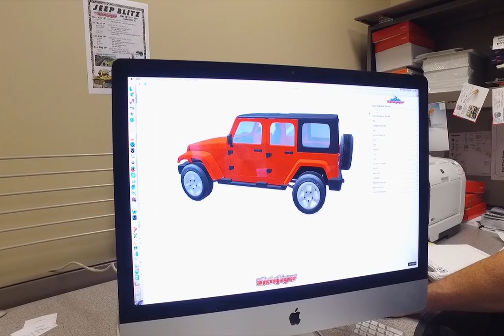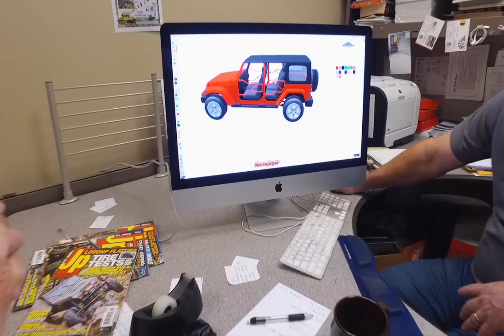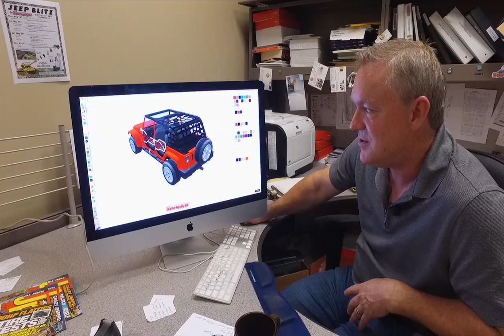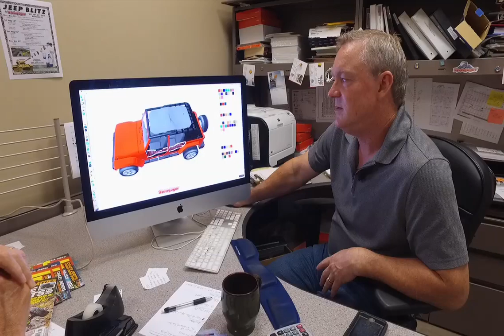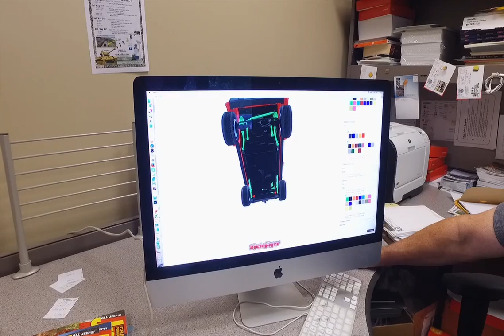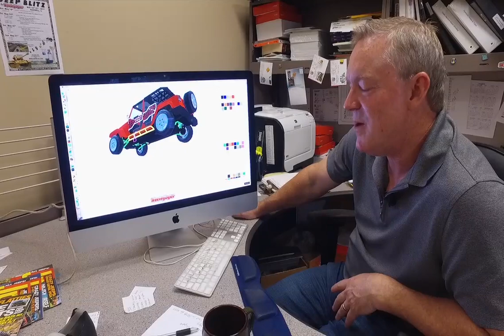Illinois Stories Bushnell Jeep Blitz WMEC TV PBS Macomb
In the town of Bushnell, there's an unlikely business thriving from the adventurous spirit of Jeep owners all around the world. Welcome to Bushnell & the home of the Jeep Blitz! We took a tour of the factory where hundreds of different accessories are manufactured & met the enterprising owner & founder of the company. To round out the visit, we got a ride on a VERY challenging track in one of their customized rides!